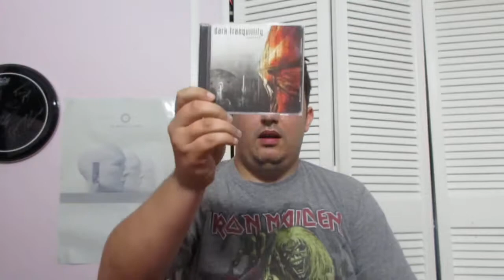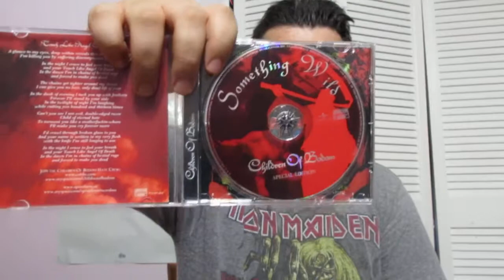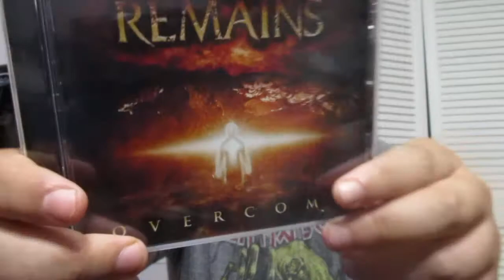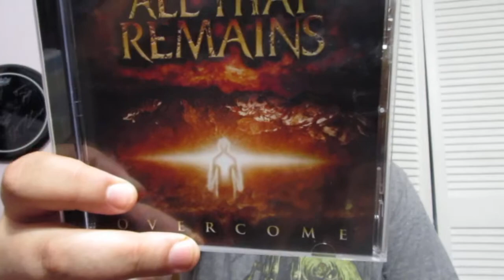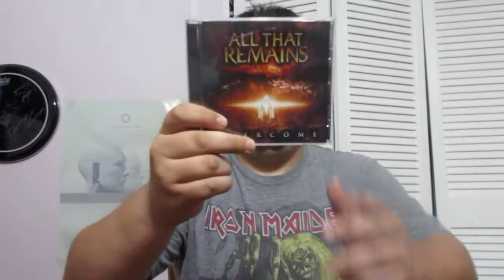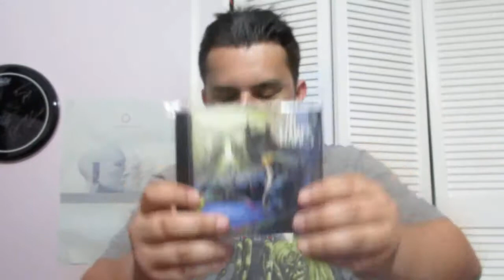CD Pickups! #1 Dark Tranquility & More!!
Picked up some Cd's today! Got albums from such bands as Dark Tranquility & Children of Bodom + more!

Forget to mention now I own the entire Children Of Bodom Discography!!